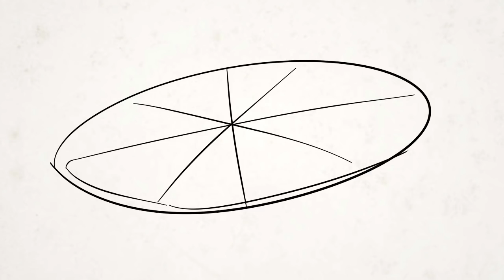INFÂNCIA BUGADA #5 -Hábitos Alimentares Estranhos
Todo mundo tem alguma coisa esquisita que gosta de comer!

Canal do Mundo do João